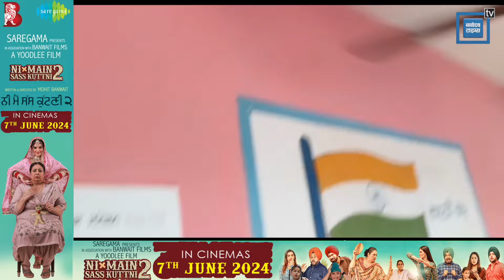ਆਹ ਹੁੰਦੈ ਜਜ਼ਬਾ...! ਅੱਖਾਂ ਦੀ ਰੋਸ਼ਨੀ ਤੋਂ ਵਾਂਝੇ ਪਤੀ-ਪਤਨੀ ਨੇ ਕੀਤਾ ਆਪਣੇ ਵੋਟ ਦਾ ਇਸਤੇਮਾਲ!